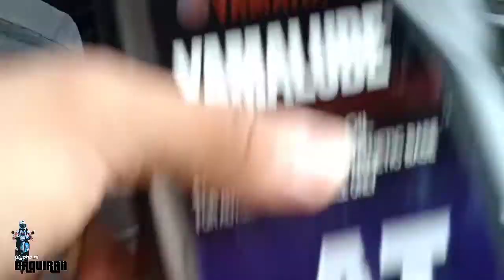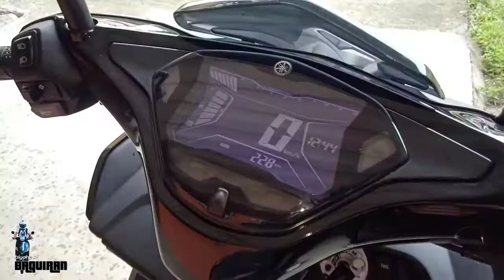YAMAHA AEROX: first time CHANGE OIL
Brand new Yamaha Aerox, change oil for the first time. Salamat sa support and sana nagustuhan niyo.